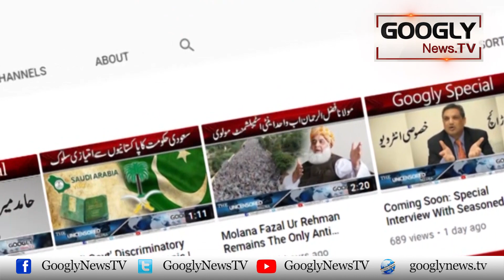Seemi Raheel Nai Awards Authorities Ko Aaray Haton Kiyun Liya? | Googly News TV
Seemi Raheel Nai Awards Authorities Ko Aaray Haton Kiyun Liya?